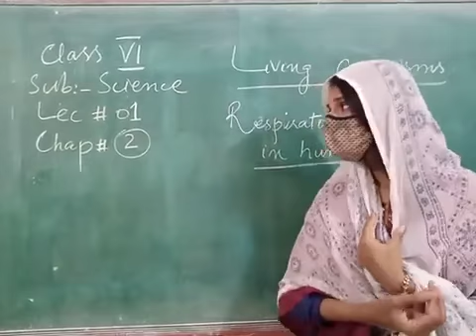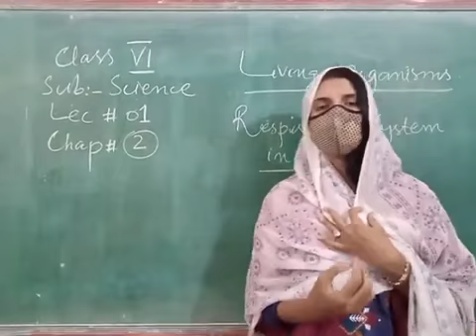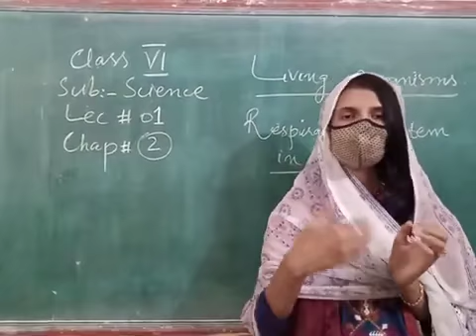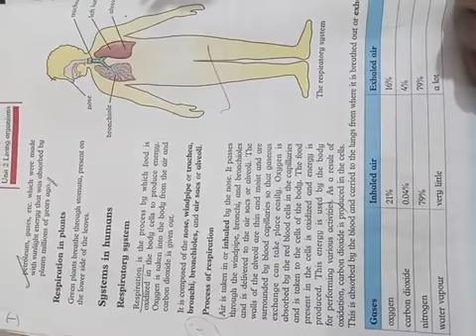27 JULY CLASS VI SCIENCE L1 A